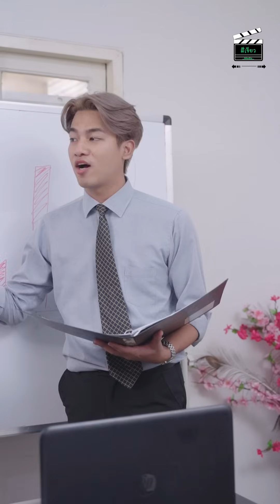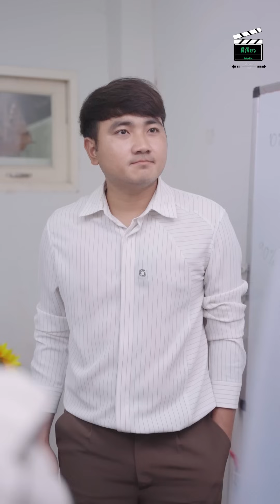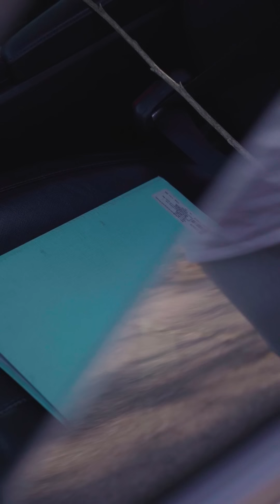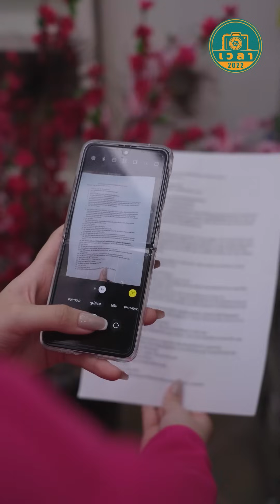ใครคือลูกชายท่านประธาน